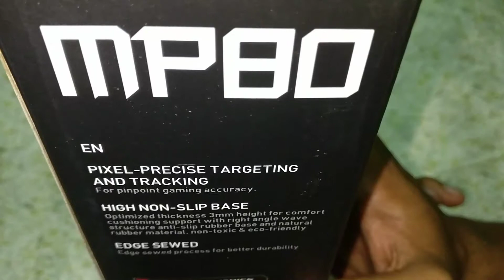Redgear MP80 Gaming Mousepad Unboxing.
Redgear MP80 Control-Type Gaming Mousepad (Black/Red)